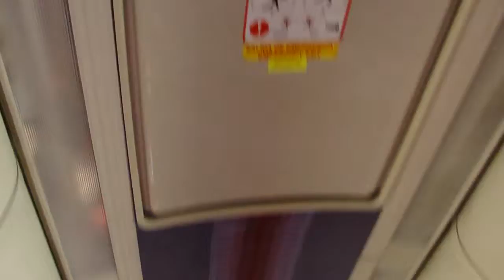On the bus to Banff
2011 National Professional Truck Driving Championships in Calgary AB - M4H02221.MP4